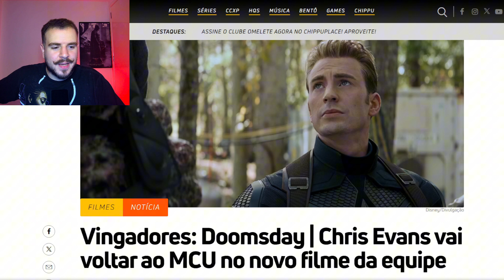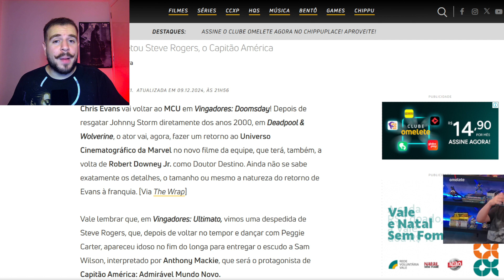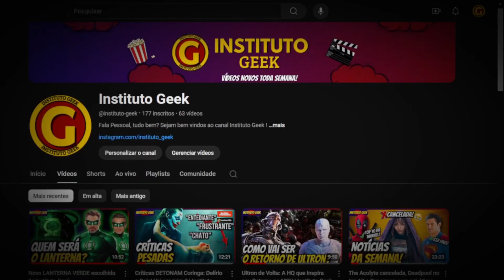É Oficial! Chris Evans retorna ao MCU!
Chris Evans vai retornar ao mcu ! e isso é fantástico... mas perigoso!

Se curte o universo geek,